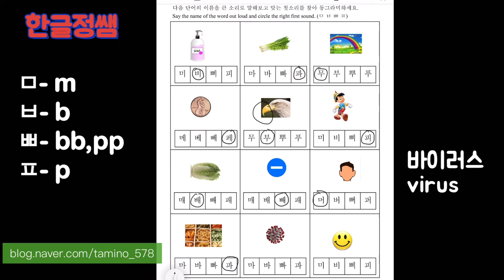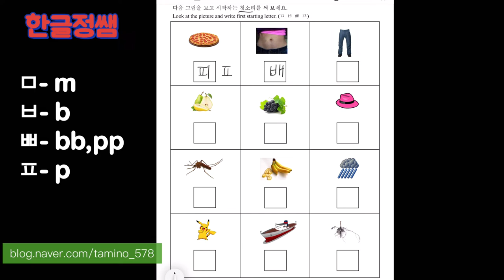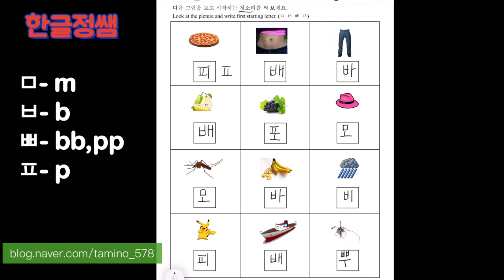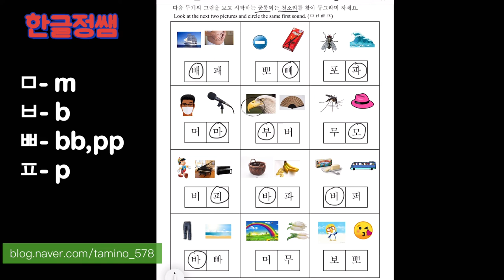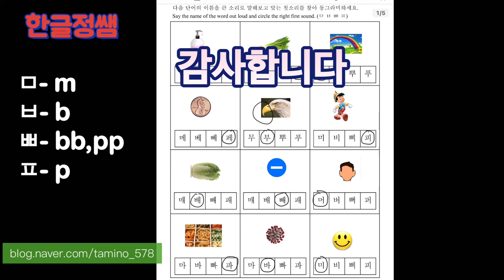[문제풀이] ㅁ ㅂ ㅃ ㅍ 첫 소리 구분하기 문제 풀이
한글은 소리 글자 입니다.

비슷한 발음 기관에서 나는 한글의 자음 소리들은 그 소리와 글자의 모양이 비슷합니다.
가획의  따라서 만들어진 한글은 그 획이 하나 씩 더해질 때 마다 소리가 거칠어지거나 더 강해입니다.

한글 자음 ㅁㅂㅃㅍ는 양 입술을 사용하는 양순음 입니다.
그렇기 때문에 처음 발음할 때 나는 소리와 받침으로 올 때의 음이 확연히 구분 됩니다.
한글 자음의 이름을 정확히 외우고, 사물의 이름을 정확히 발음해 보면서 한글 읽기를 공부해 보세요.

저의 블로그를 방문 하시면 더 많은 자료를 보실 수 있습니다.